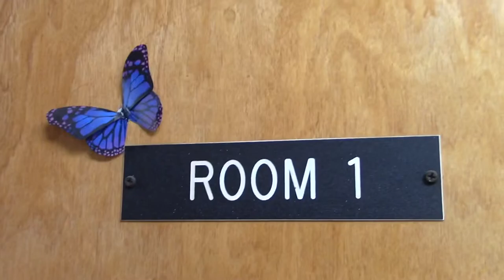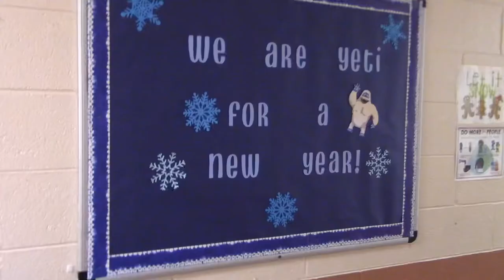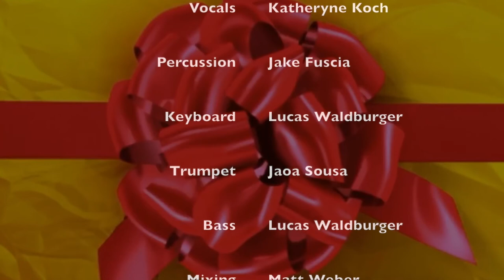Archway’s Quarantine Christmas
Usually around this time of year, our students, parents, staff and clients throughout each program, and Archway friends gather together for the annual holiday show at the Archway Lower School full of musical performances and beautiful artwork from our talented students. This year, that just wasn’t possible. Lucas Waldburger, Lower School Music Therapist and his fellow co-workers wanted to do something special to spread some holiday cheer to our students during this difficult time. With a little help from some friends, Lucas directed and produced “Archway’s Quarantine Christmas” which is sure to bring a smile to your face. From our family to yours, Merry Archway Christmas!!